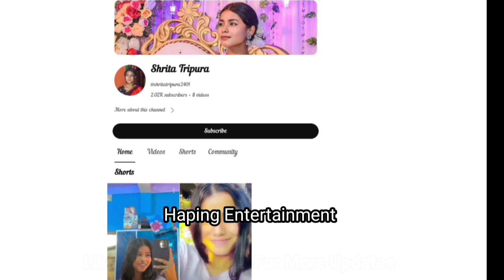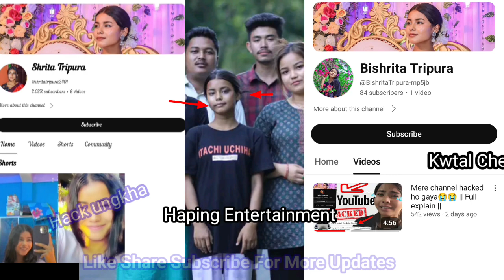Bishrita Tripura Ni YouTube channel Hacked khy jakha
Bishrita Tripura Ni YouTube channel Hacked